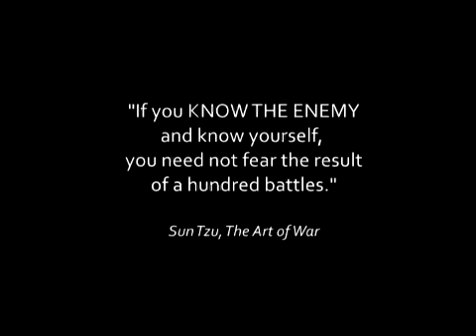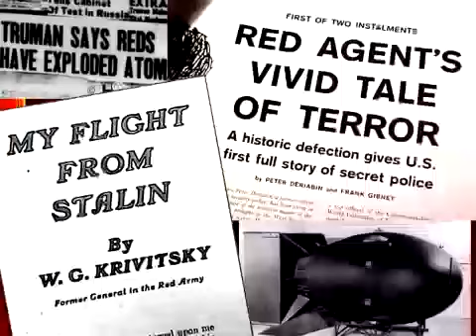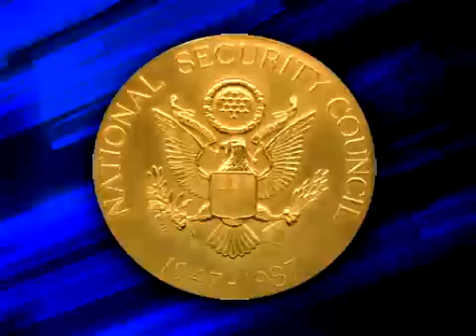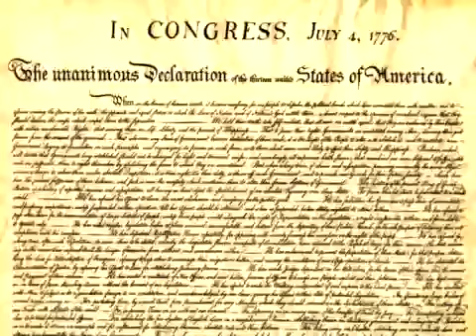Excerpt #1 from Know The Enemy: Studying Enemy Threat Doctrine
During the Cold War, US Military, Intelligence Community and policymakers intensely studied the Soviet Threat Doctrine in order to Know The Enemy (Sun Tzu) in order to "win a hundred battles" both defensively and offensively. Now it is time to study the Global Jihadist Threat Doctrine (see CI Centre Course #361). This is an excerpt of an interview with David Major, retired senior FBI official and President of the CI Centre, on the importance of studying enemy threat doctrines.